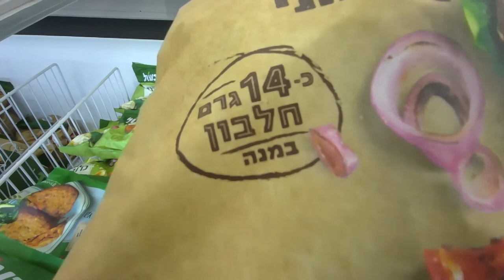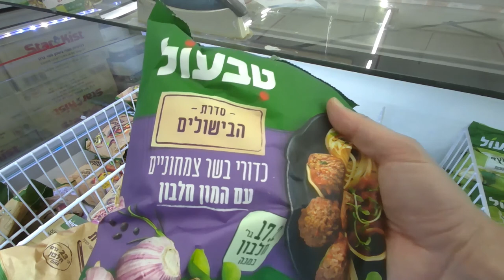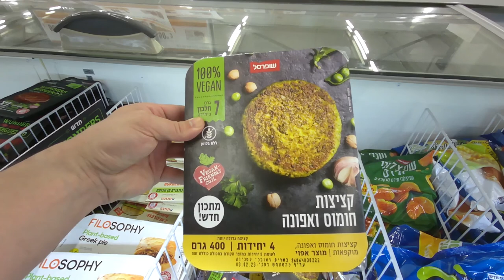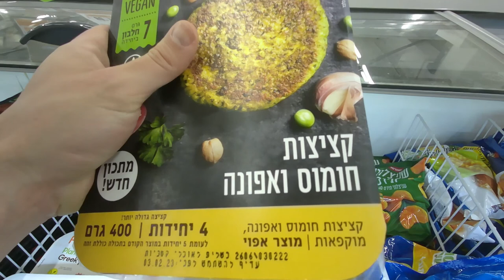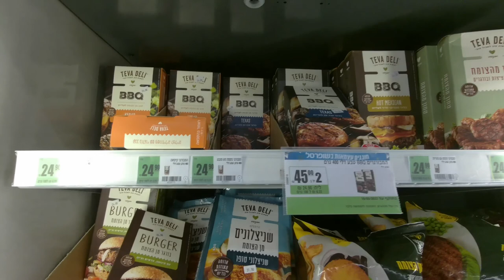Shopping For Vegetarian Food In An Israeli Supermarket (Shufersal)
Checking out the vegetarian/vegan refrigerated aisle in Shufersal, one of Israel's main national supermarket chains. There's a tremendous selection of vegetarian and vegan-friendly food even in mainstream Israeli supermarkets - which I think is a great thing!

Correction: not only does Israel have a "large" vegan and vegetarian-abiding population, it has the highest vegan population on the planet on a per-capita basis. Apparently, a full 5% of the population - or 1 in 20 - are vegans!